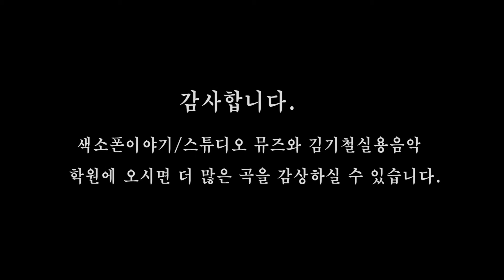[색소폰연주곡] 김기철 테너색소폰 연주 - 날개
김기철프로가 색소폰이야기 스튜디오뮤즈에서 테너색소폰으로 연주한
허영란 노래 "날개"